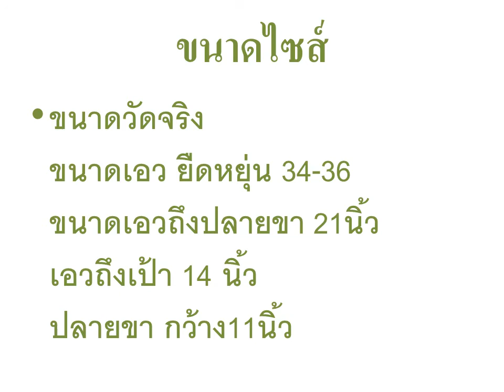กางเกงขาสั้น แนว technician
กางเกงขาสั้น แนวTactical
เนื้อผ้า ผสม  nylon  - spandex
ความยืดหยุ่นสูงมาก เหนียว เหมาะสำหรับงานกลางแจ้ง
สี OG   เนื้อผ้ากันน้ำ  น้ำหนักเบา
ทรง ขาสั้น กระเป๋าหน้า สอง  หลังสอง
ข้าง ซ้ายหนึ่ง ข้างขวาแบบเปิดหนึ่ง
หูกางเกงเข็งแรง พร้อมจุดห้อยอุปกรณ์
ซืป YKK
ขนาดวัดจริง
ขนาดเอว ยืดหยุ่น   34-36
ขนาดเอวถึงปลายขา 21นิ้ว
เอวถึงเป้า 14 นิ้ว
ปลายขา กว้าง11นิ้ว
ราคา 580 บาท พร้อมส่งEMS